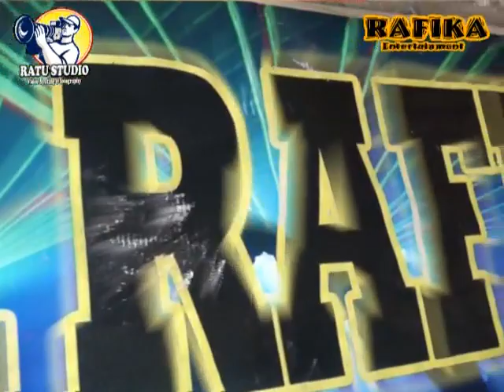Cinta berpayung bulan Voc Vj Ocha & Vj Yuli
Resepsi pernikahan Dahlawi & Marlina di Desa Jambu Ilir Kec Tanjung Lubuk OKI Komreng#RATU STUDIO Channel menerima syuting video & fotografi